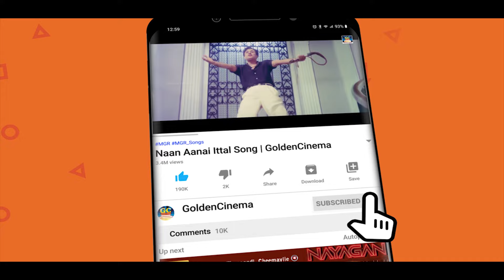கவுண்டமணி , செந்தில் காமெடி காட்சிகள் | Goundamani And Senthil Comedy Scenes | Tamil Movie | HD.